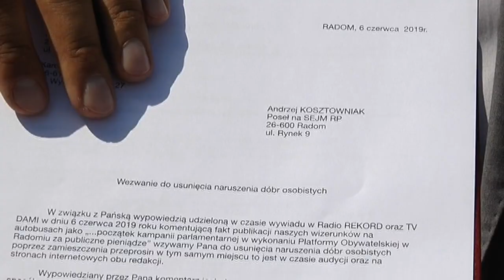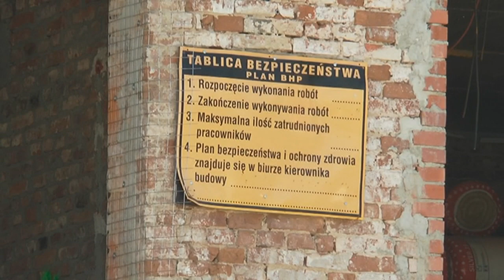Poseł Andrzej Kosztowniak przeprasza mieszkańców Radomia